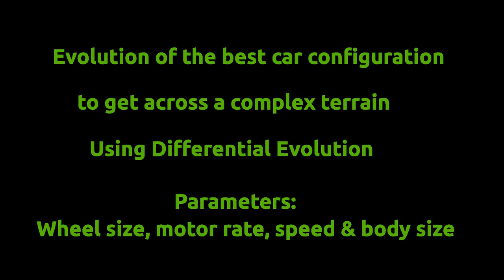Car Configuration with Differential Evolution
Among the simplest AI algorithms: Differential Evolution. Brought to life with Pymunk and Pygame. Each car has an objective of reaching the end of the track, but has only 15 seconds to do so. They explore the multidimensional search space of vehicle speed, chassis width, chassis height and wheel radius, to find a variety of configurations among which few are successful in helping the car cross the track. Fitness is measured by how far the car has progressed and each car "learns" from the configuration of each other car. As the generations progress, the cars do less of exploration and more of "exploitation" of specific areas of the fitness landscape which gave best performance. The car that is least fit has been programmed to always explore.

The audio is from Free Background Music, soundcloud.com, created by B3NJ4M1N. Track name: Hope. From ProgressiveHouse.